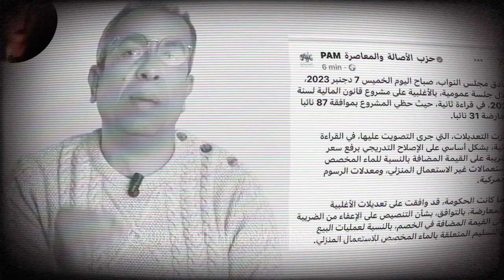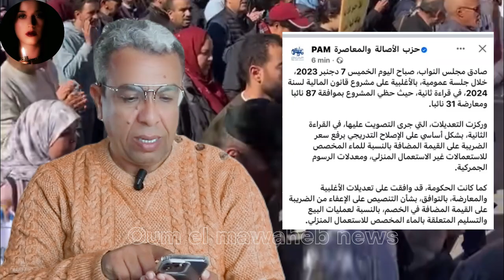حميد المهداوي يكشف مخطط الحكومة⬅️المفاوضات مع النقابات مجرد مسرحية وضحك على الدقون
المهداوي اليوم

حميد المهداوي يفضح أخنوش وسمعو المغاربة الصدمة كبيرة  حصل حصلة خايبة وضحك فينا العديان 🤔
الصدمة كبيرة